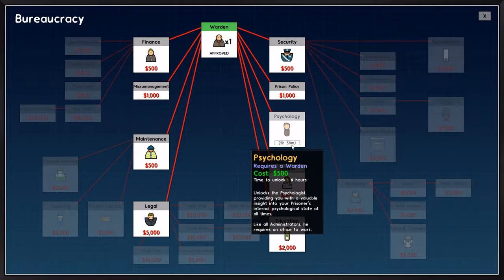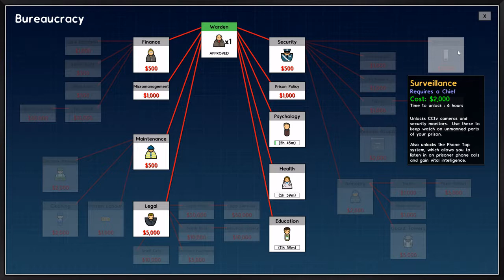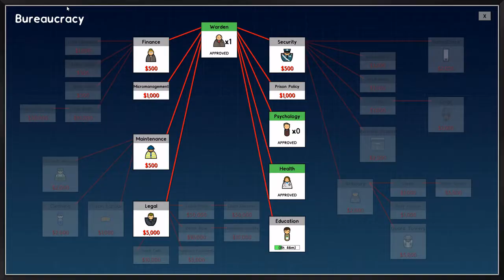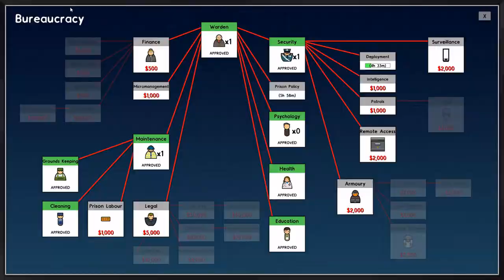[SotK] AtrociousTroll - Prison Architect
Decided to play some Prison Architect and must say if you like repetitive type gaming with the only end game being doom and gloom then go for this otherwise found it rather boring, to say the least. Attention to detail was rather good especially the biographies for each individual prisoner but still rather a boring game. Prisoners and their rights... huh!